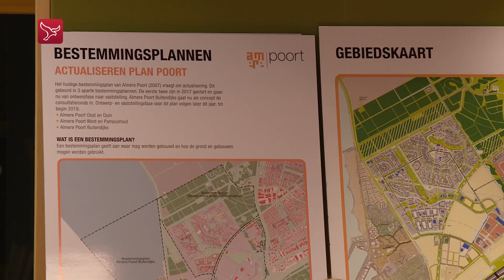'Geen huizen bouwen in Cascadepark en Pampushout'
Bewoners van Almere Poort willen niet dat er gebouwd wordt in het Cascadepark en in Pampushout. Een aantal van hen gaf donderdagavond aan wat hun bezwaren zijn tijdens een gemeenteraadsvergadering in Sterrenschool De Ruimte in Poort.

De gemeenteraad discussieerde over de verandering van het bestemmingsplan Almere Poort West en Pampushout. In dit plan staat dat er honderden huizen gaan komen in het bos en in het park. Het grootste bezwaar van de bewoners is dat het groen in de wijk wordt aangetast. Huiseigenaren met een woning die direct grenst aan het park of aan het bos, zeggen dat het uitzicht en het groene karakter de belangrijkste redenen waren om destijds het huis te kopen.

Ook bewoners die op andere plekken in het stadsdeel Poort wonen, vinden dat het park en bos behouden moeten blijven en er dus niet in gebouwd mag worden. De bomen hebben een grote ecologische waarde en dragen bij aan de luchtkwaliteit, zeggen ze. Ook vrezen de bewoners voor een toenemende verkeersstroom als er nieuwe huizen komen. De nu al volle wegen in Almere Poort kunnen dat extra verkeer niet aan waardoor de onveiligheid toeneemt, menen zij.

'Plannen zijn al jaren oud'
Verantwoordelijk wethouder Maaike Veeningen zegt dat de plannen voor de bebouwing van het Cascadepark en Pampushout al jaren oud zijn. Huiseigenaren hadden dit kunnen zien op kaarten die er waren toen zij hun huis kochten. Wel ligt volgens Veeningen de precieze invulling nog open. De wethouder zegt hierover met bewoners in gesprek te gaan. De gemeenteraad praat volgende week weer verder over het bestemmingsplan, dan weer in het stadhuis.